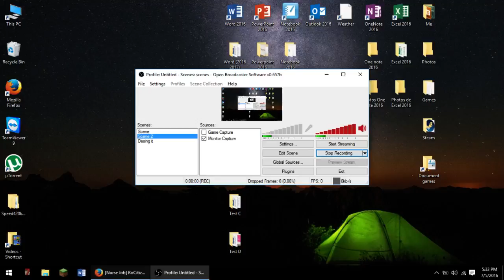(Nurse Job) RoCitizens. Ep 1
Roblox name: 789 ales
game:
The gameplay channel